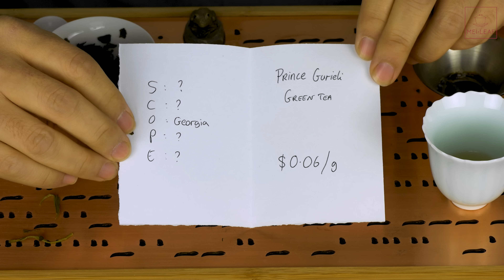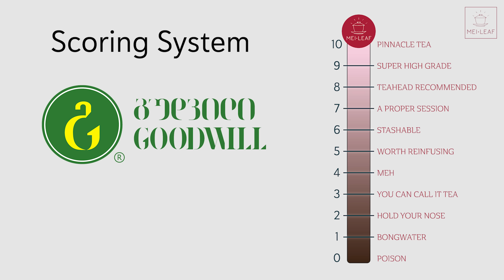REVIEWING GEORGIAN SUPERMARKET TEA - some surprising finds!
Can you get quality tea from your supermarkets in Georgia? Georgian tea has over 150 years of history and in its heyday of the 1980's it supplied almost all of the tea consumed in the Soviet Union. Tea factories prospered and were pumping out tonnes of (probably commodity) tea. After the collapse of the Soviet Union the Georgian tea scene has suffered greatly but with its long tradition of tea making it is surviving and hopefully will become a player in the speciality tea sector.

Do you think that these videos will encourage supermarkets to focus on quality, more expensive teas rather than high quantity cheap tea? Will this encourage commodity producers to strive for a more sustainable approach? Or will it do the converse by pressuring artisan producers to cut corners so that they can win supermarket contracts? We want to know your opinion.

IF YOU WOULD LIKE TO CONTRIBUTE TO FURTHER REVIEWS:
1. Select your local supermarket (not a speciality tea shop). It needs to be a chain and sell other items like cat food and detergents.
2. Buy a selection of three teas. Choose teas that are representative of their range but select from their higher-quality offerings.
3. Send us some samples (at least 10g) to the address below.
4. Include your details.
5. Include a copy of the receipts so that we can confirm price and brand name (in case it gets a score higher than 8 and deserves a mention).

Address: Don Mei, Mei Leaf, 99-105 Camden High Street, London, NW1 7JN, UK.

*The Goodwill Saburtalo Logo is not the property of Mei Leaf and will be removed from all of our content upon request and use is not meant to represent association or sponsorship with Mei Leaf Tea.